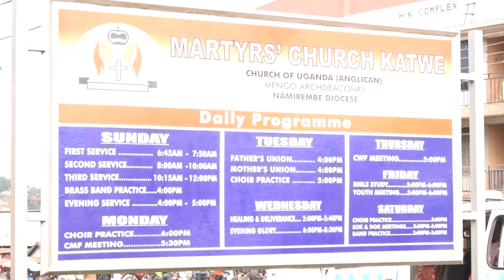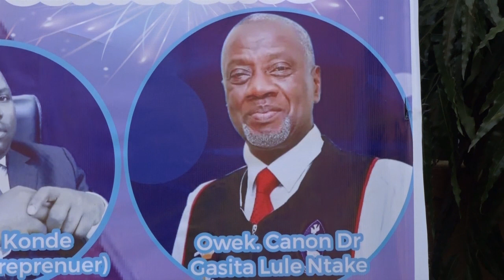ABAKKIRIZA BAKOOWODDWA OKWETABA MUKUSABA